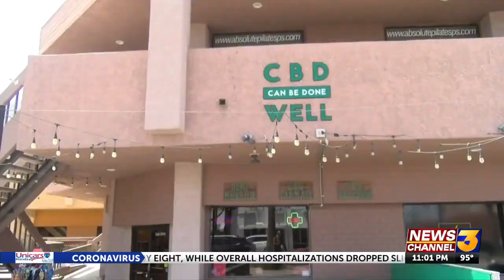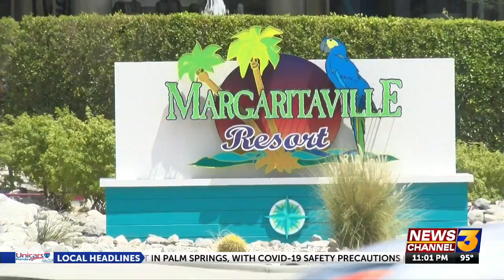Weekend 1 of Splash House Impacts Local Businesses